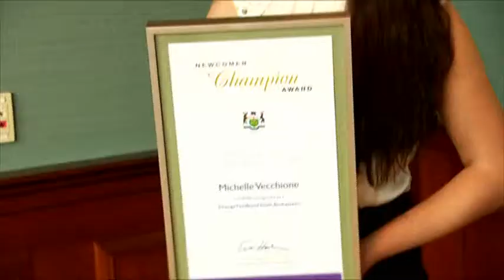2011 Newcomer Champion Awards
Ontario Minister of Citizenship and Immigration, Hon. Dr. Eric Hoskins, and Jane-Finch.com webmaster Paul Nguyen talk about volunteering in the community on Community Bytes for Rogers TV.